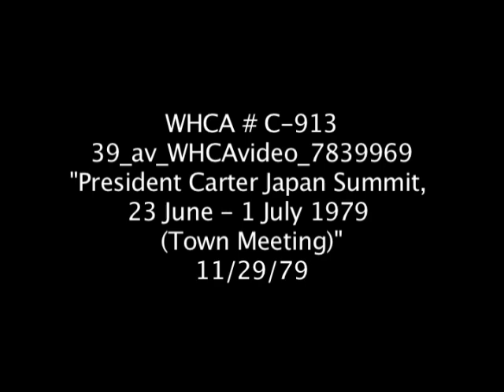"President Carter Japan Summit, 23 June - 1 July 1979," WHCA C913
Footage from President Carter's seven-day economic summit trip to Japan from June 23, 1979 to July 1, 1979.  This video is in Japanese and English.

Video # WHCA C913.  Date: 06/23/1979 to 07/01/1979.